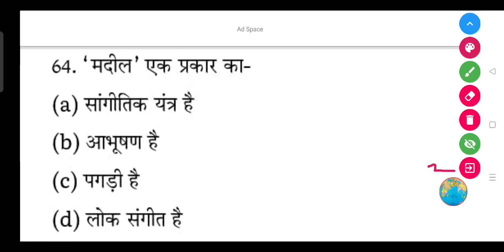'मदील' एक प्रकार का है - (a) सांगीतिक यंत्र है (b) आभूषण है (c) पगड़ी है (d) लोक संगीत है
'मदील' एक प्रकार का-

(a) सांगीतिक यंत्र है

(b) आभूषण है

(d) लोक संगीत है